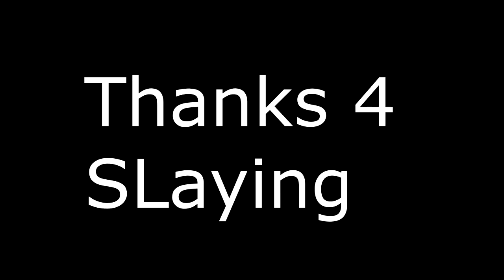Metal Fan Reacts to GHOSTMANE VENOM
Suggest Songs Here and hangout after the videos